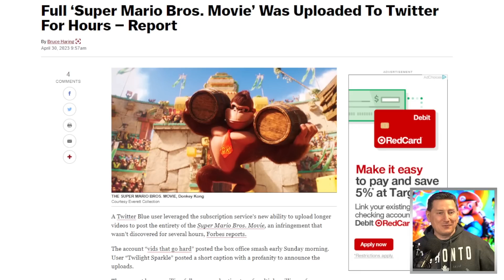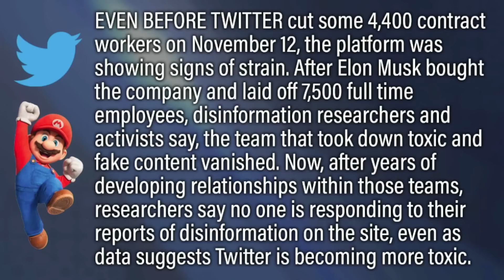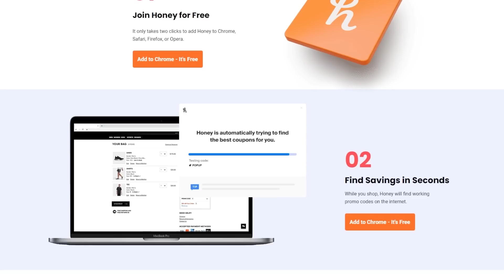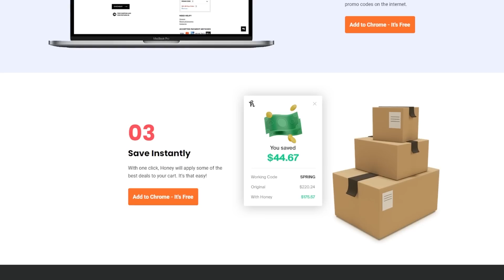Full Mario Bros Movie Was On Twitter For Hours Thanks To Gutted Moderation Team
Movie Club: Guardians Of The Galaxy 3 Edition with Alba, Campea and Harloff

The Super Mario Bros. Movie (2023) - The story of The Super Mario Bros. on their journey through the Mushroom Kingdom.

Mic pre-amps

Streaming Software
Wirecast Pro